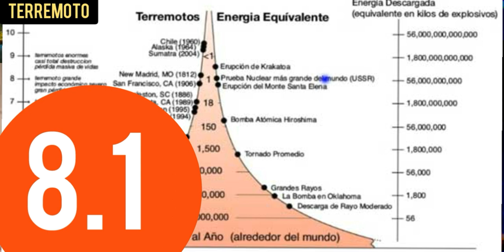FUERTE TERREMOTO DE MAGNITUD 8.1 SACUDE NUEVA ZELANDA CON ALERTA DE TSUNAMI FUERTE SISMO Earthquake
Poderoso terremoto de magnitud 8.1 sacudió Nueva Zelanda activan la alerta de advertencia de un posible tsunami, han habia evacuaciones de personas que viven cercas de las costas.